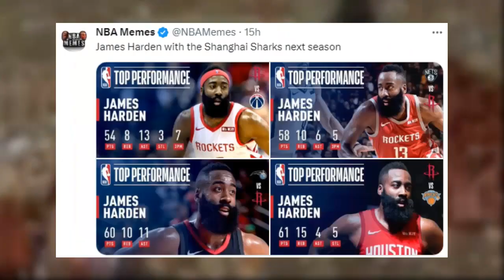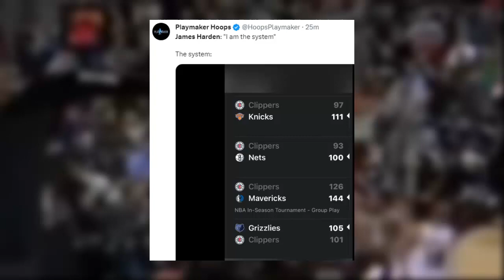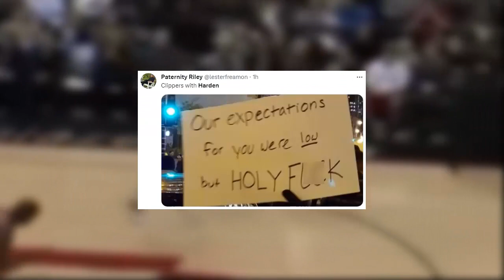JAMES HARDEN IN CLIPPERS 🤣 BEST MEMES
Can James Harden turn back the clock.